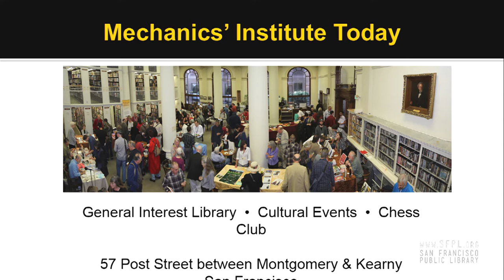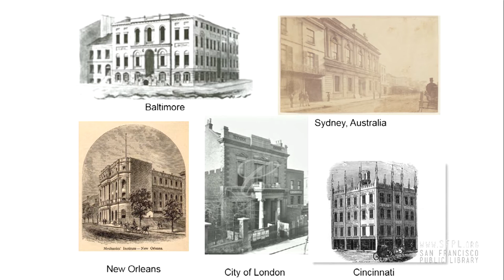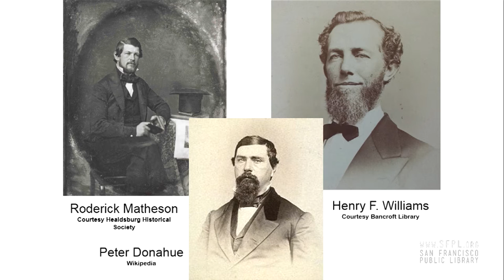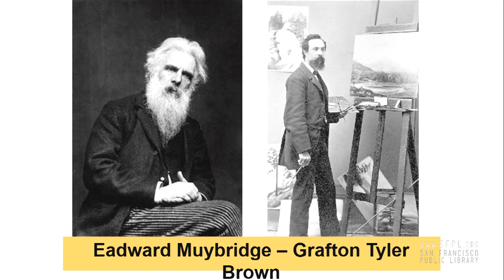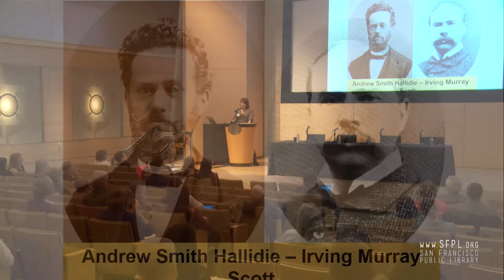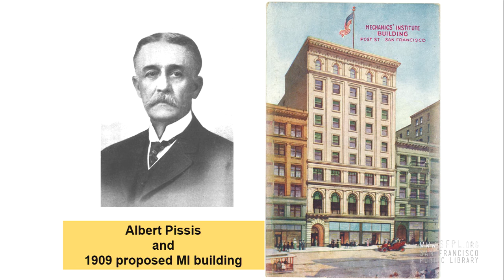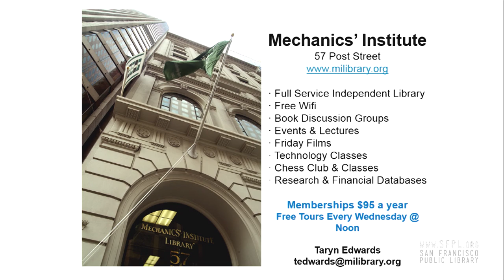Taryn Edwards: Special Librarian, BayNet 2016 Annual Meeting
Taryn Edwards is a Librarian and Member Relations and Marketing Specialist for the Mechanics’ Institute in San Francisco. When Taryn is not working for the Mechanics’ Institute, she spends her days in hot pursuit of a dead man and her evenings taming her toller and terrier.